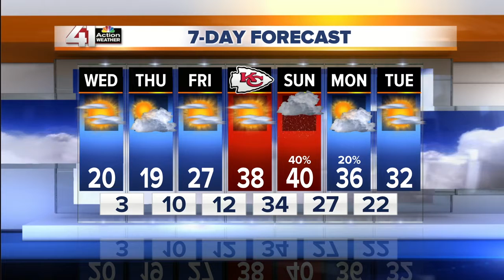Jan 3 AM Forecast with Lindsey Anderson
Jan 3 AM Forecast